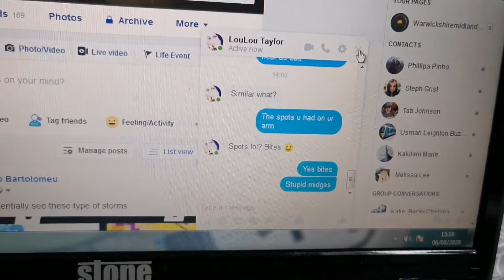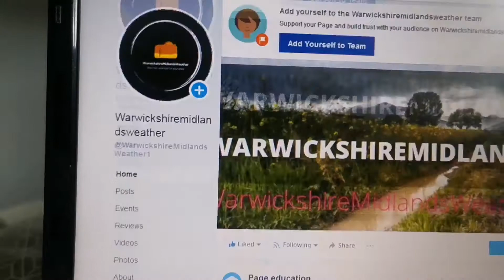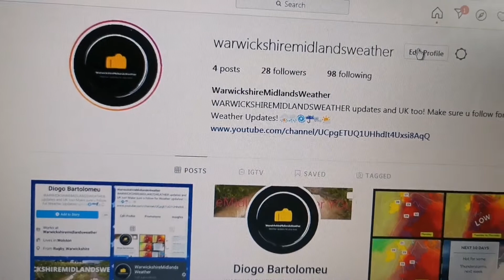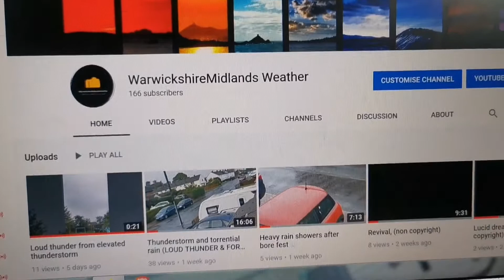Introduction to my weather page!!